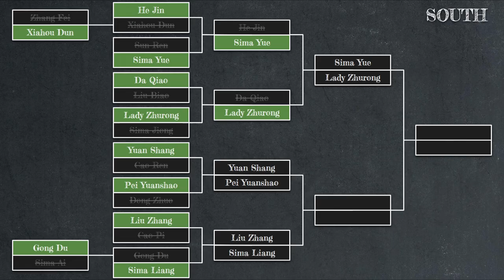Da Qiao vs Lady Zhurong | Total War Three Kingdoms Duelist Tournament South Round 2 Match 2